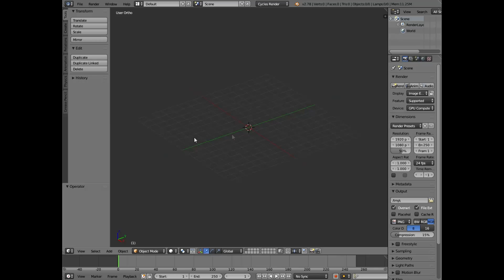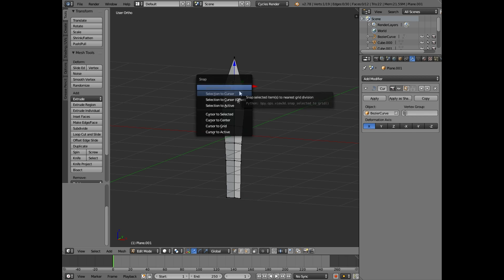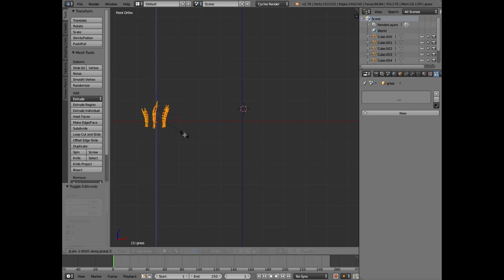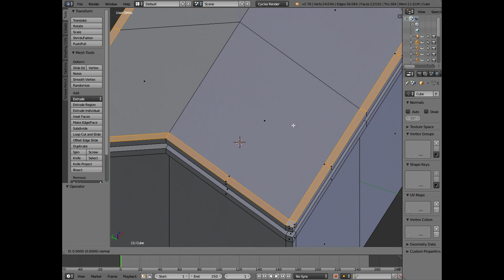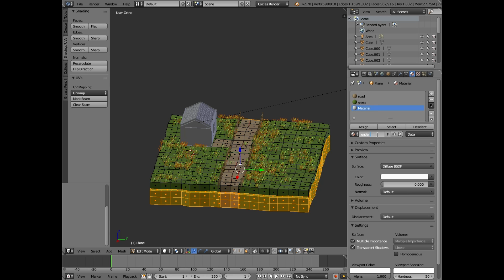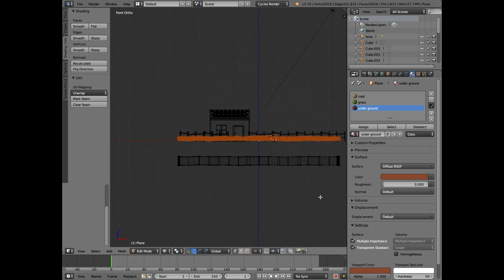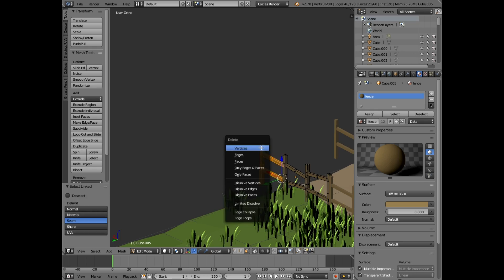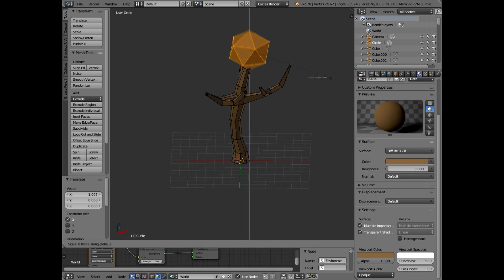Blender low poly timelapse (scene#1)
Artist Kasger